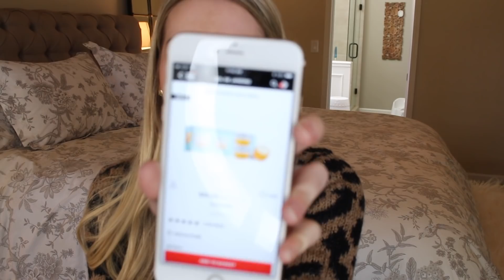SEPHORA SALE INFO, WHAT'S IN MY CART, & RECS!!! NOV. 2017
((CLICK SHOW MORE FOR EVERYTHING MENTIONED))
ROUGE: 11/3-11/6 (USE CODE “20FORROUGE”)
VIB: 11/10-11/15 (USE CODE “20FORVIB”)
INSIDER: 11/10-11/15 (USE CODE “INSIDER15”)

WHAT I USE ON MY HAIR (the only products I use… my favs are the Renew Shampoo, Revitalize Conditioner or Smoothing Deep Conditioner, and Blow out Cream))

**ATTN INSTAGRAM FOLLOWERS!! GET LIKETOKNOWIT HERE (it’s one of my fav things! …and get all my outfit details sent straight to your email in one easy spot whenever I post)

INSTAGRAM (daily photos, ootds, etc) “makeupbytiffanyd"